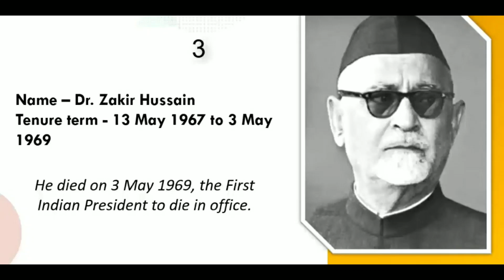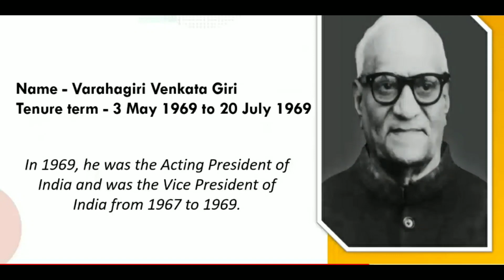ಭಾರತದ ರಾಷ್ಟ್ರಪತಿಗಳು. INDIAN PRESIDENTS